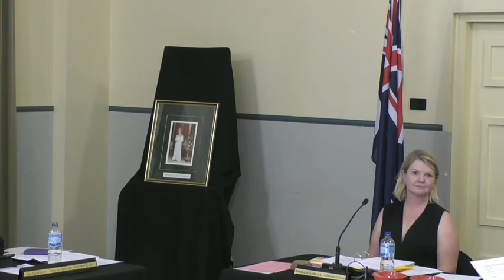Parramatta City Council Meeting - 13 February 2017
Source: Parramatta City Council